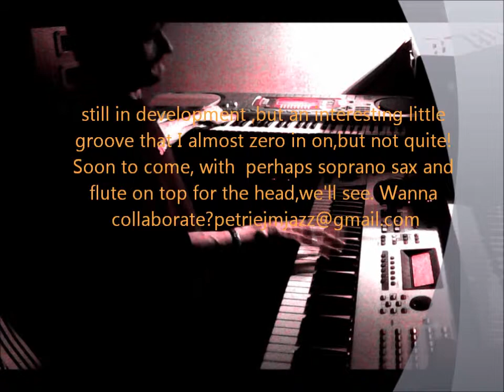Jazz-fusion, John Petrie"Today!"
John Petrie -keyboards {jazz-fusion}